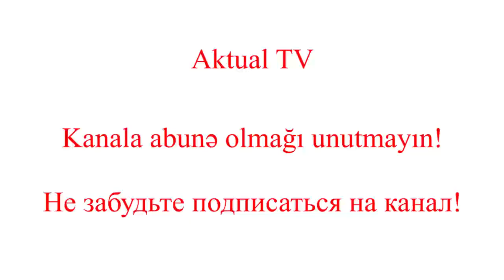Azərbaycan Ordusunun hərbi qulluqçusu həlak olub